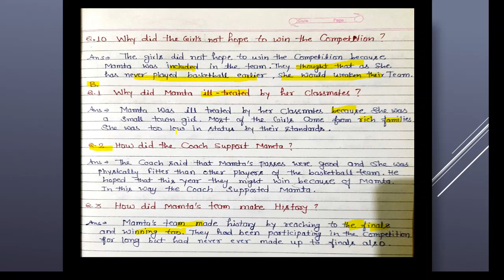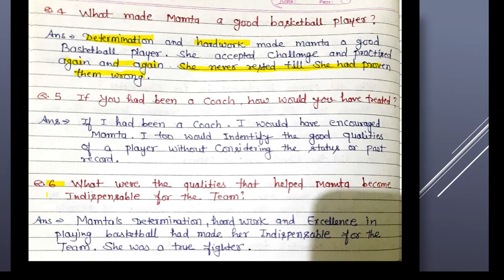class 10th , lesson 6 , The New Player in The Team Questions Answers B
hello student today we are going to study class 10th lesson 6 the new player in the team question answers of B if you want to understand the answers please see last videos about this lesson please like share my video and subscribe my channel English with Devraj arya ,,,thank you very much.